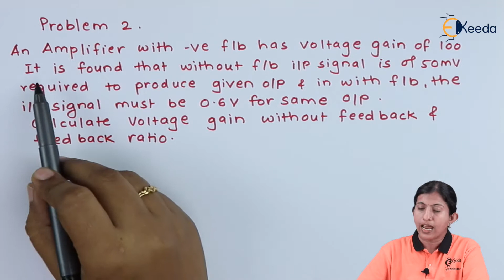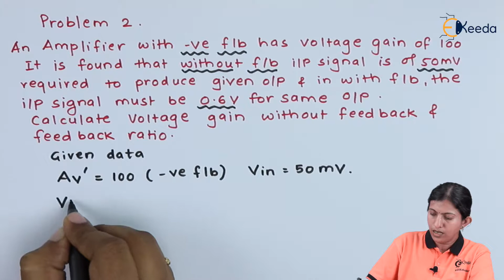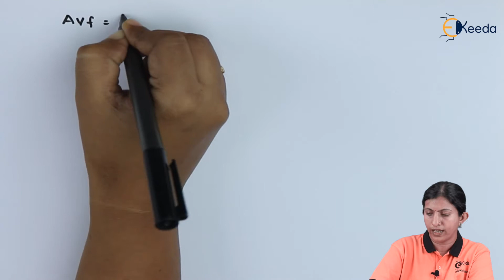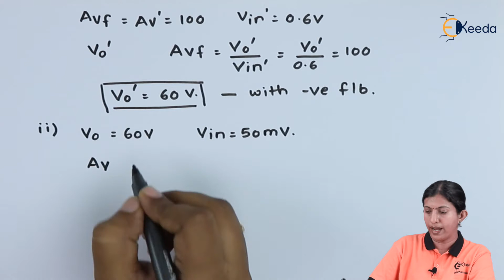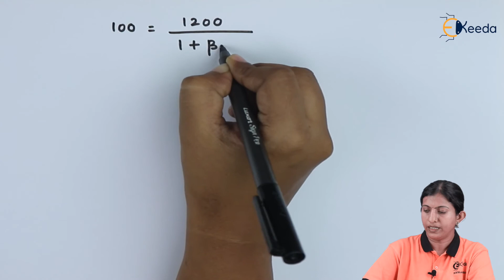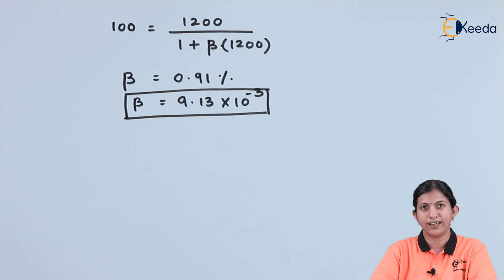Problem no 2 Based on Negative Feedback - Feedback Amplifiers - Applied Electronics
Subject - Applied Electronics

Video Name - Problem no 2 Based on Negative Feedback

Chapter - Feedback Amplifiers

Faculty - Prof. Shilpa Gaikwad

Happy Learning!